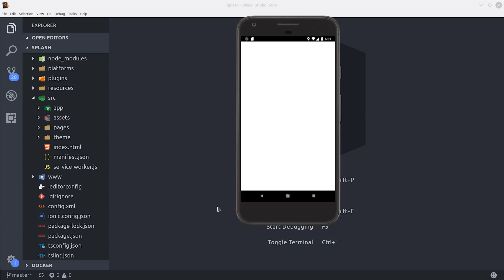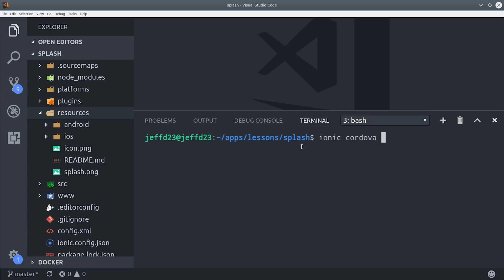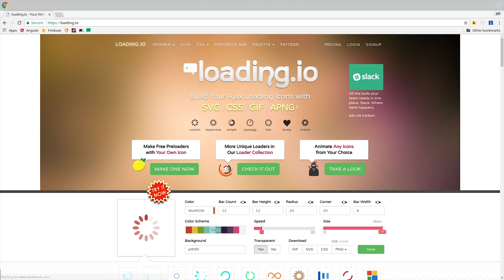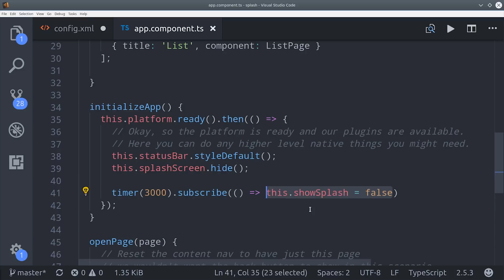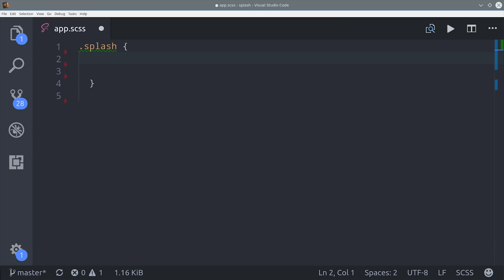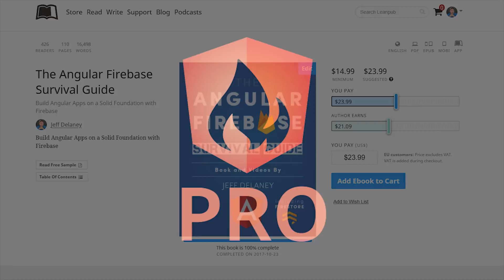Custom Ionic Splash + Animation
Learn how to customize your app icon and splash page in Ionic, then add an animation to it.